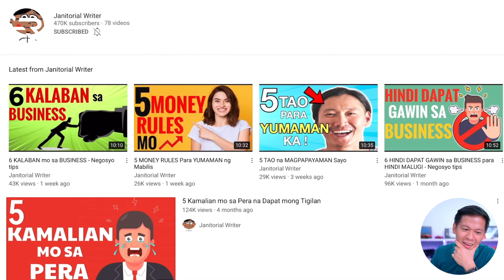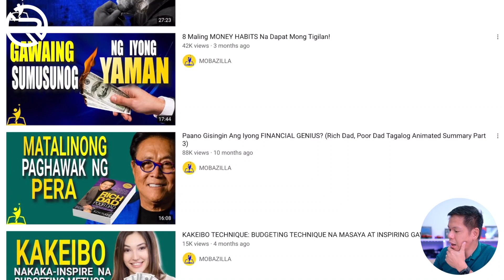Paano Maging Successful Kahit Mahiyain At Introvert ka?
FREE Step-By-Step Training For Anyone Who Wants To Build OR Grow Their Business Online But Doesn’t Know How To Start.